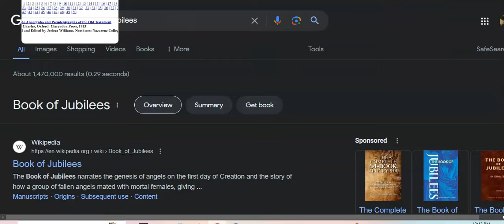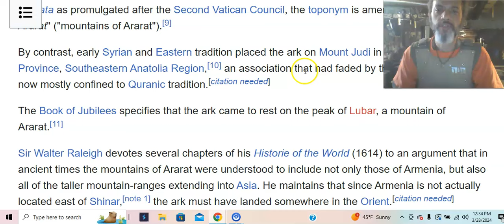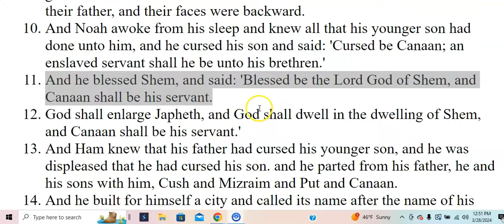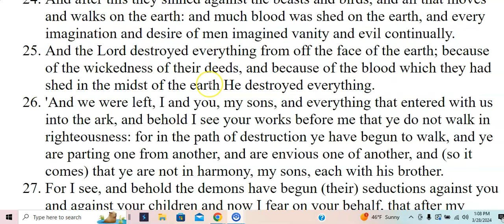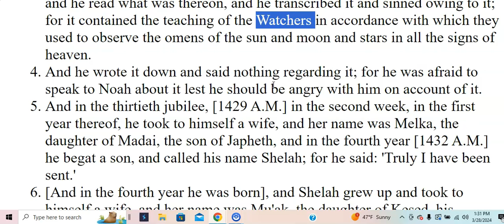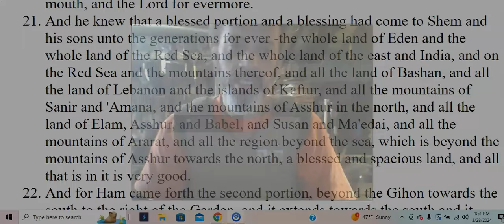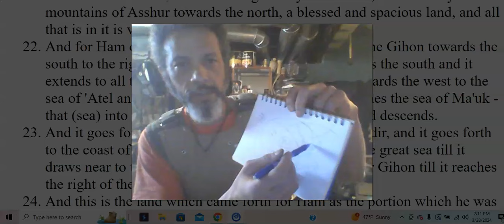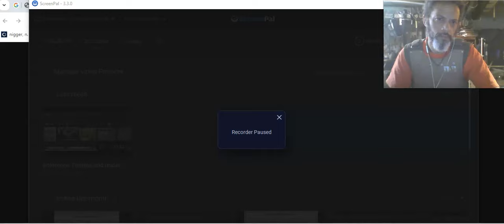WHO'S LAND IS AMERICA? LAND OF HAM, SHEM OR JAPHETH? ALL QUESTIONS ANSWERED! LAND OF THE RED SEA!